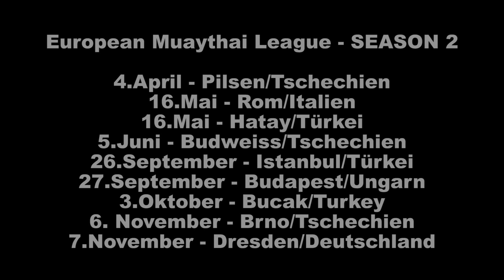European Muay Thai League Saison II Trailer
European Muay Thai League
07.November - Dresden